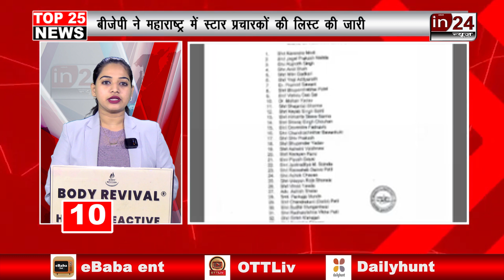Top 25 News: अब तक की 25 बड़ी खबरें | Uddhav Thackeray | Politics | Assembly Elections |in24news